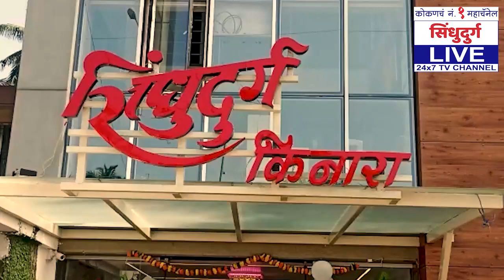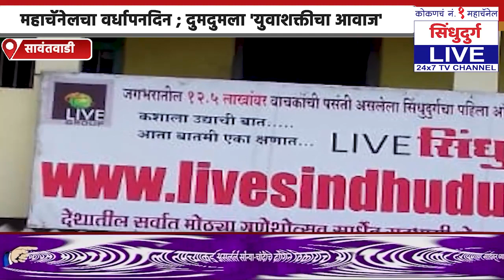महाचॅॅनेलचा वर्धापनदिन | दुमदुमला 'युवाशक्तीचा आवाज' | लोकराजाला 'कोकणरत्न' प्रदान